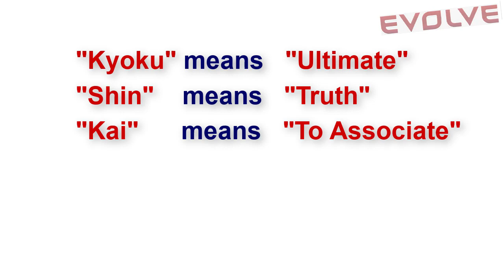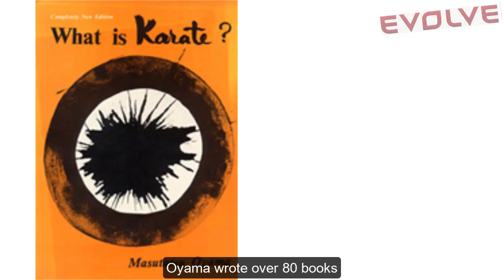What is Kyokushin | Masutatsu Oyama | Full Contact Karate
Kyokushinkai, It is also called full contact Karate. It is famous for its toughness. Only Gum Guard & Groin Guard are worn in matches, In some matches Head Guard also are worn. Punches to the head and neck are not allowed. The fights are bare-knuckle means without gloves. Fighters strike with full power and often matches end with a knockout. It has more than 12 million practitioners in more than 100 countries. Let's know some things about Masutatsu Ōyama to understand Kyokushin more deeply.

Masutatsu Ōyama was born on 27 July 1923 in Gimje, Korea under Japanese rule. Mas Oyama was born as Choi Young-Eui. Oyama began studying Chinese martial arts at age 8-9. At the age of 15, he came to Japan and chose to use his Japanese name, Oyama Masutatsu. In 1946, he started learning Shotokan Karate from the Yoshitaka Funakoshi (Gigō Funakoshi), Son of the Great Grand Master Gichin Funakoshi. Yoshitaka died of tuberculosis at the age of 39 on 24 November 1945. Oyama trained with Gichin Funakoshi for two years.  then studied Gōjū-ryū karate for several years. Oyama retreated to a lone mountain for solace to train his mind and body. One of his students accompanied him, but after the rigors of this isolated training, the student snuck away one night.  Oyama remained on the mountain for fourteen months. After returning to Tokyo he was distraught that he had not reached his original goal. So he went into solitude again. he trained there for 18 months. n 1953 Oyama opened his own karate dojo, named Oyama Dojo. Oyama named his style Kyokushinkai in a ceremony in 1957. In 1960, he established a total of 72 branches in 16 countries. In 1964 Oyama moved the dojo into the building that would from then on serve as the Kyokushin home dojo and world headquarters. He also formally founded the 'International Karate Organization Kyokushinkaikan. Oyama died at the age of 70 in Tokyo, Japan on 26 April 1994.

Oyama trained many armed forces of different countries.
Oyama demonstrated his art in different countries.
Oyama wrote over 80 books.
What is Karate & This is Karate are called Karate Bible.
Oyama devised the 100-man Kumite.
It consists of 100 rounds of Kumite with 100 fighters without rest. It is a full-contact fight with no pad or guard. He completed the 100-man Kumite three times over three consecutive days. And it is also said that he challenged 4th day too for 100-man Kumite, but no one accepted it.
Oyama used to fight with Bull in his demonstrations. In his lifetime, he battled 47-52 bulls, 4 of which were purportedly died instantly.
He fought a 450 kg Bull and chop his one horn with single strike.
Although some people don't agree with it. Some say that the Bulls were rigged. They say that the horns were often loosened on the oxen with a hammer beforehand.

Well, I request you all to learn, get inspired from this, make yourself stronger but don't do anything like this to test your power. Do not torture any human or animal. There is the power to protect yourself and help others. Not to hurt anyone with no reason.